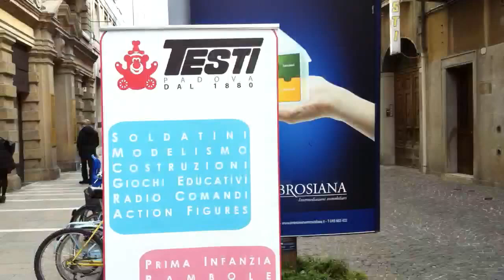Super Evento Festa della Lego Chima & Friends da Testi Giocattoli Padova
Grazie a tutti i partecipanti, i visitatori , agli amici, ai conoscenti, ai parenti, grazie di cuore a tutti i bambini e ragazzi, alle mamme ed ai papà che oggi sono venuti a trovarci ed hanno festeggiato con noi i Lego CHIMA e le Lego Friends.
Grazie per aver cantato, ballato, costruito, smontato, sgommato, urlato e gioito insieme a noi.
Grazie agli animatori, allestitori, colleghi, collaboratori ed alla Lego Italia per questa magnifica giornata passata insieme all'insegna del divertimento.
Grazie a tutti per averci sopportato e supportato...GRAZIE PADOVA SEI FORTE!